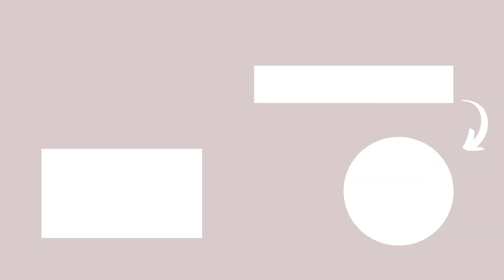Comment trouver l'alignement dans son business ?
Tu veux entreprendre dans une activité qui te fait vibrer ? Tu entreprends déjà mais tu ne te sens plus aligné ?
Pas de panique, c'est normal ! Dans cette vidéo, je te donne plusieurs piliers pour t'aider à trouver l'alignement dans ton business 😉

Si tu as pris le temps de voir la vidéo dans son ensemble, j'espère qu'elle t'a plu et que grâce au contenu délivré tu te lanceras à ton tour à entreprendre. 😉

N'hésite pas à me dire dans les commentaires si la vidéo t'a plu et si les informations partagées pourront t'aider.✅

N'hésite pas à me donner des idées de contenus en commentaire pour les prochaines vidéos. Ce serait super sympa de ta part. ❤️

Tu peux aussi activer les notifications en cliquant sur la petite cloche 🔔 pour ne louper aucune de mes prochaines vidéos.

À ton succès,

Busra - Entreprendre au quotidien ✨

📌 INFORMATIONS 📌